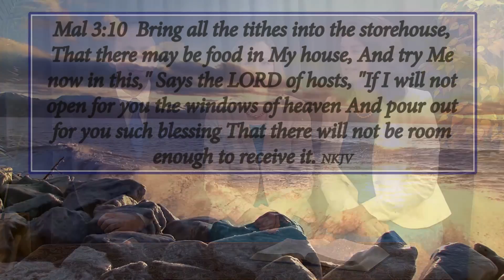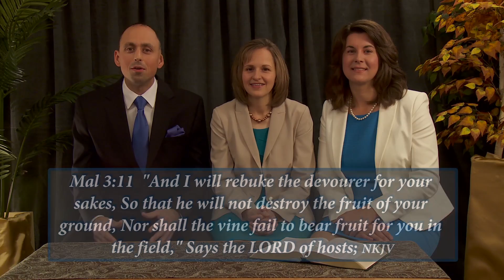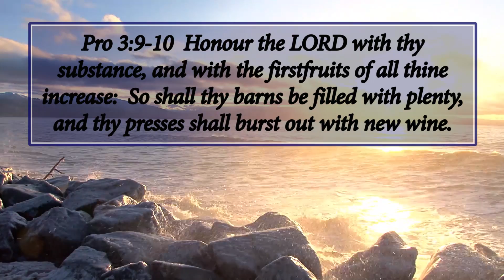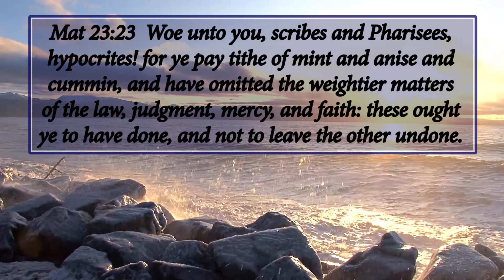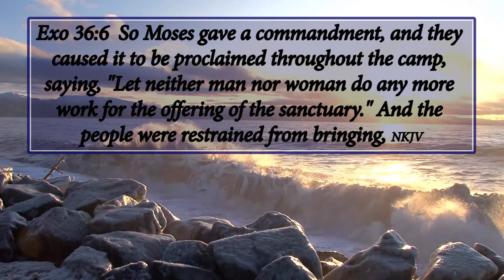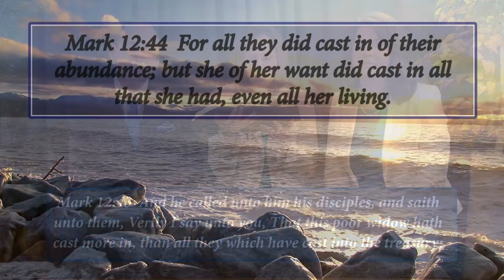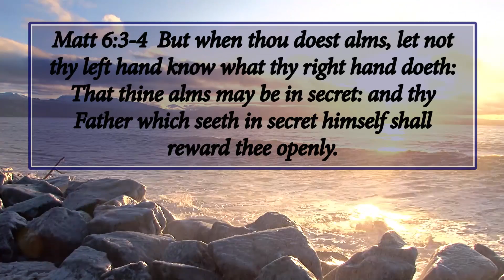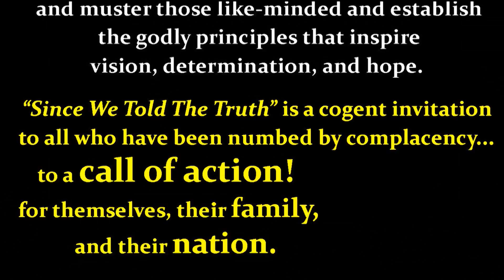Tithe, Offering, and Alms (The Nine)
to learn about The Nine.